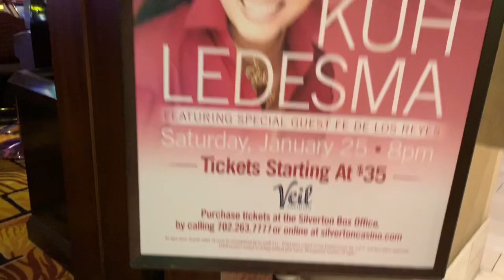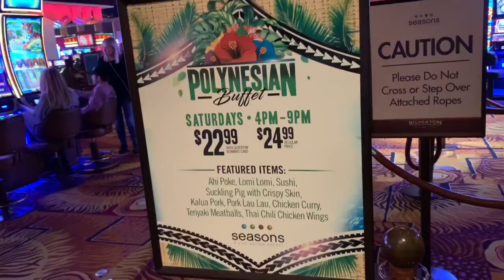Lobster Oyster Crablegs Steak at SilverTon Casino with family /filipina vlog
Dinner with family filipina vlog